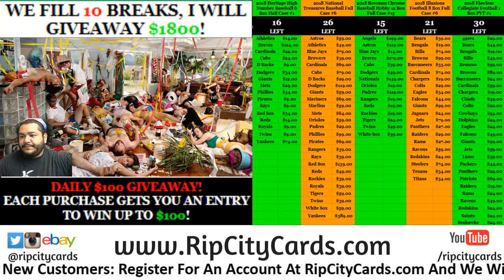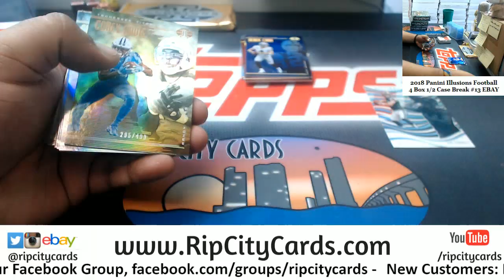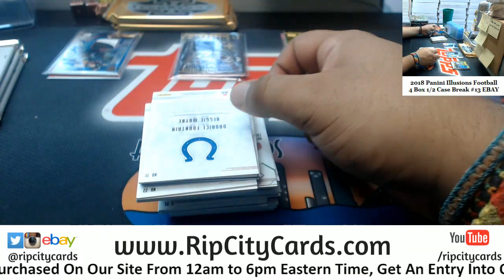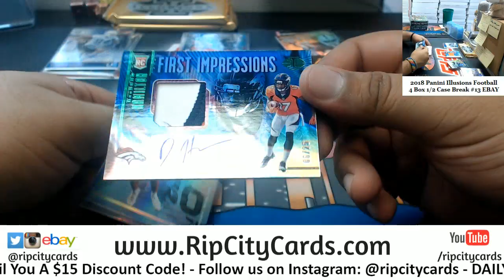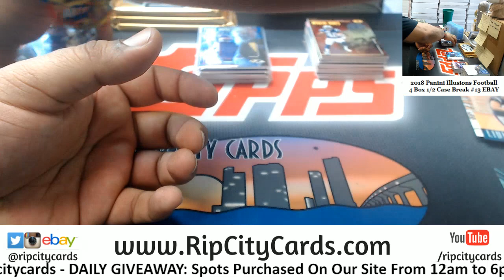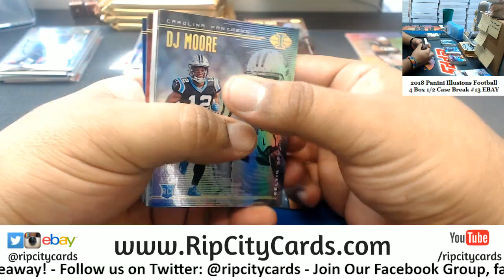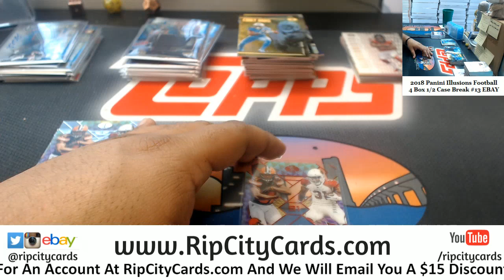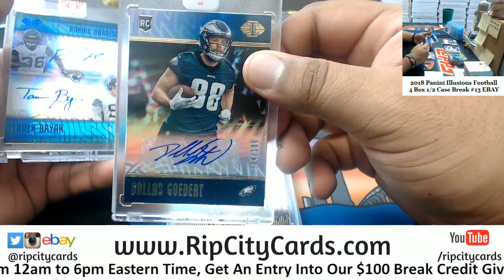2018 Illusions Football 4 Box #13 EBAY